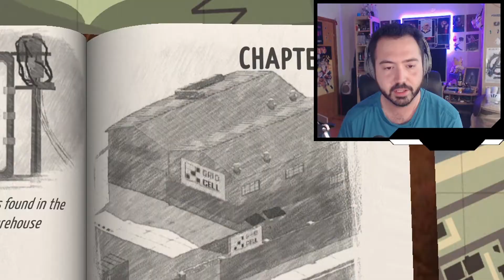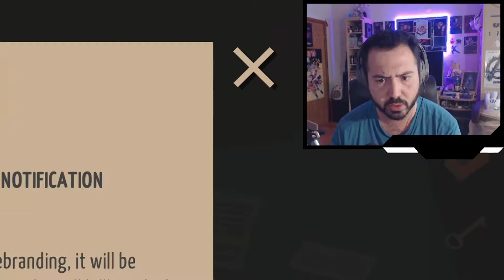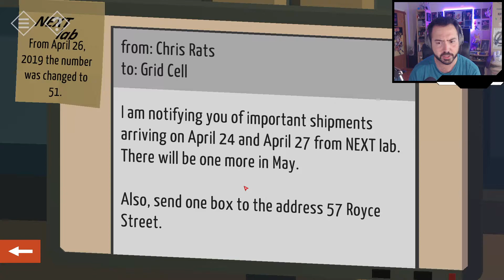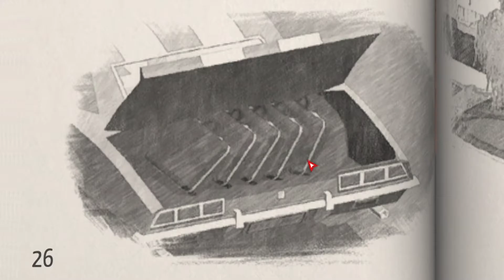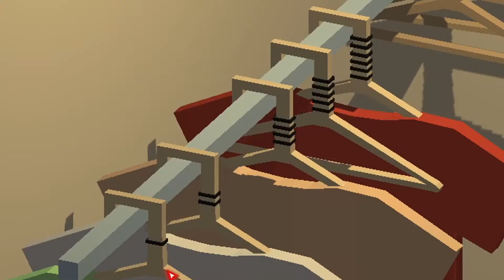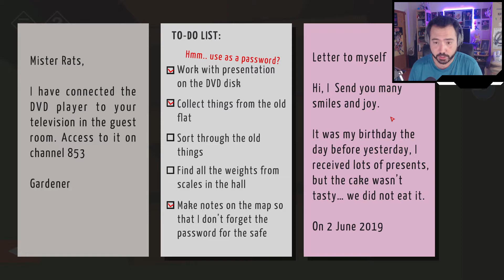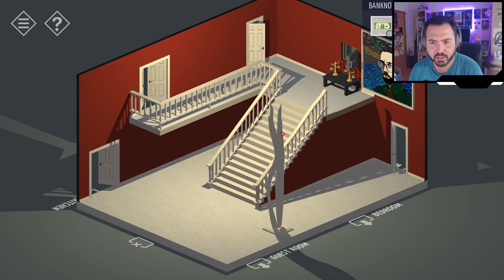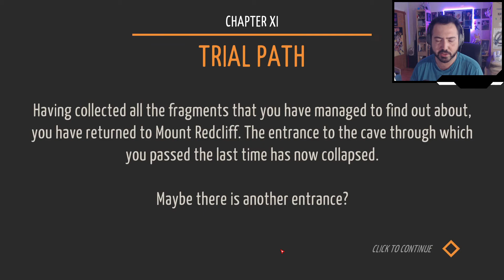Brain Manchild Solves Intricate Puzzles To Steal Magic Crystals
I love it when a detective game starts off as a basic disappearance and ends up with a wormhole in time and space!